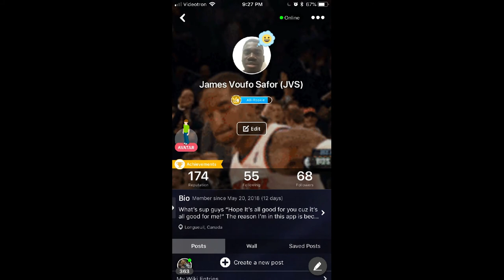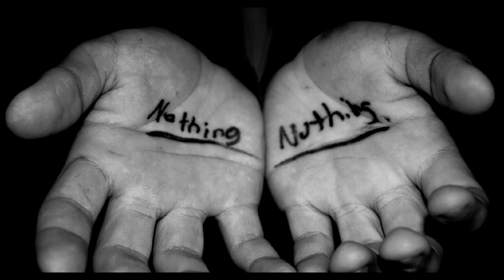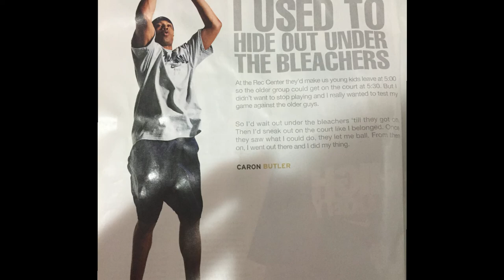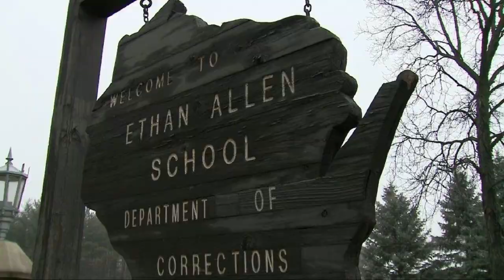From Drug Dealer to NBA Star! Caron Butler's Amazing Humble Beginnings Story!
Two Time All-Star, Caron Butler had gone through many hardships prior to being in the NBA.

He explains the story in his own words and it's presented in a unique presentation from me.

Hardwood Amino: James Voufo Safor (JVS)
*To know when the next video is coming up!